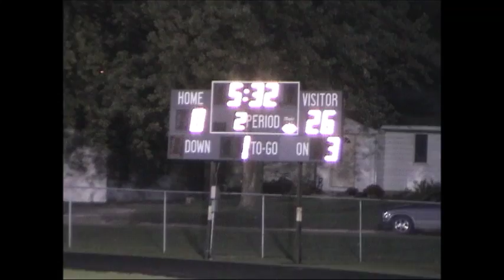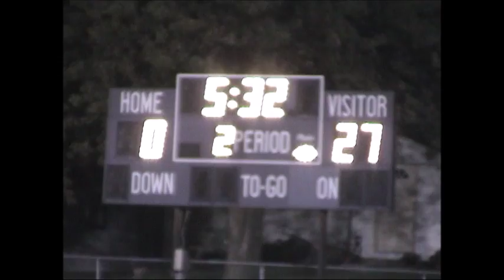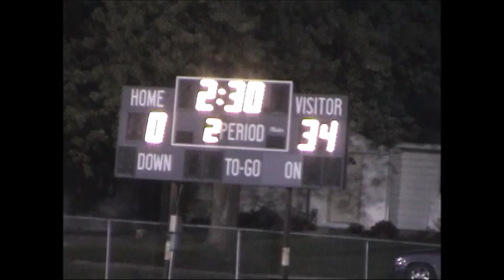2002 10 11 14 23 27 AP FB